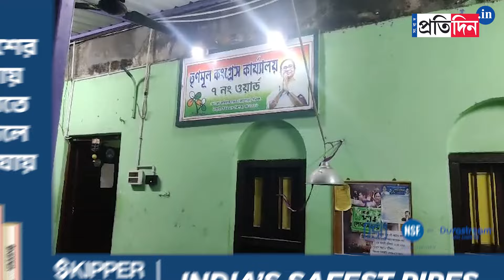Post Poll Violence: Allegations of bomb throwing in front of the TMC office in Naihati area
Post Poll Violence: Allegations of bomb throwing in front of the TMC office in the Naihati area. Local TMC councilor slams opposition over the incident.